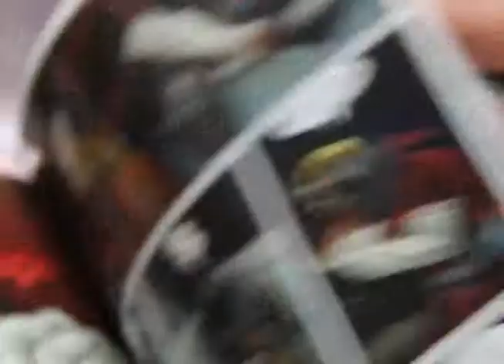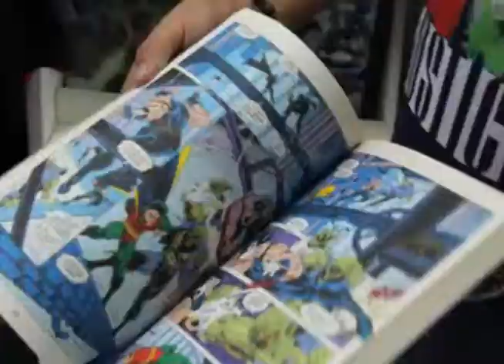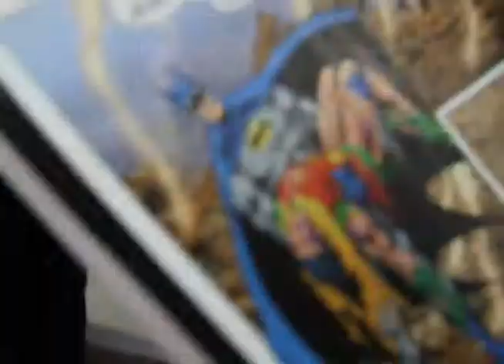Planeta Comics, tienda de comics.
Cuando a todos nos hablan de una tienda de comics, la referencia que tenemos, nos remite a los simpsons y al personaje que encarna el vendedor de la tienda, pero si nos ponemos a buscar tiendas de estas historietas en nuestro país, son muy pocas las que se dedican a distribuir estas apasionantes historias.

Y pese a que son muy difíciles de encontrar las tiendas de comic en Colombia, hay varias. Y una de ellas nos abrió las puertas para contarnos cómo se da esa relación entre la gente y las historietas.